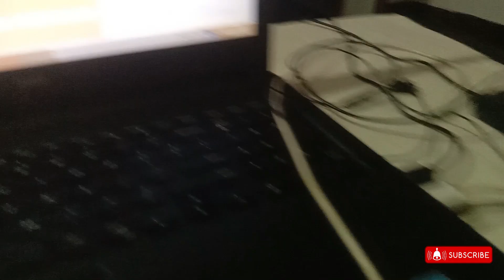Daily vlog| Sunday vlog| thepla banaya |mehndi lagaya |lifestylehamari | KrishnaBaiSharma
daily vlog |sunday vlog| thepla banaya |mehndi lagaya |khub masti ki |lifestylehamari | KrishnaBaiSharma
in this video I have described how to make thepla easily and quickly also I have shown mehndi recipe for easy hair care. please do watch my other videos (link given below)and if you like  then please like and subscribe to our channel